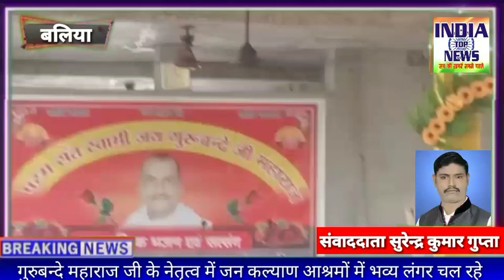गुरुबन्दे महाराज जी के नेतृत्व में जन कल्याण आश्रमों में भव्य लंगर चल रहे हैं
उत्तर प्रदेश बलिया जिले में रसड़ा कोतवाली क्षेत्र अंतर्गत टौंस नदी के किनारे सिलहटा गांव में आयी बाढ़ में परेशान ग्रामीणों को निशुल्क भोजन कराने का संकल्प गांव का स्थापित संत स्वामी गुरुबन्दे जन कल्याण आश्रम  ने लिया है

आज 9 दिन से लगातार भव्य लंगर चल रहा है।

गुरुबन्दे महाराज जी ने मीडिया से बातचीत में कहे कि इन आश्रमों में रोगियों को ठीक किया जाता है।

आप खुद सुनिए गुरुबन्दे महाराज जी जवानी।

बाइट-गुरुबन्दे महाराज जी